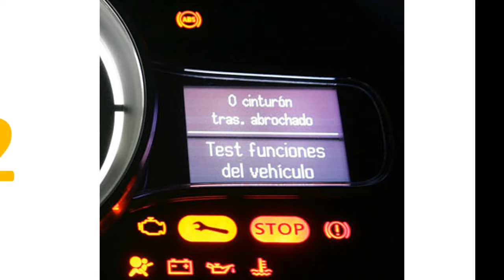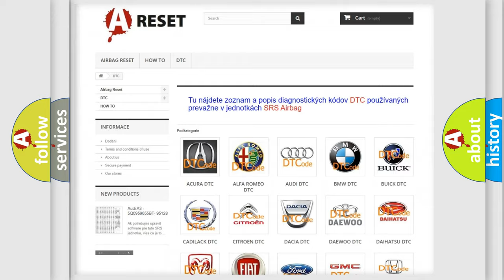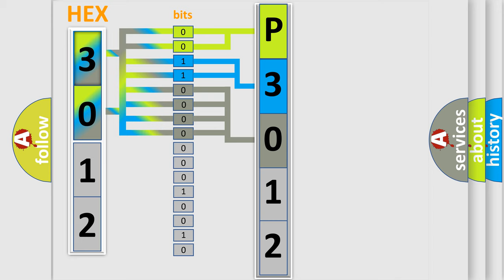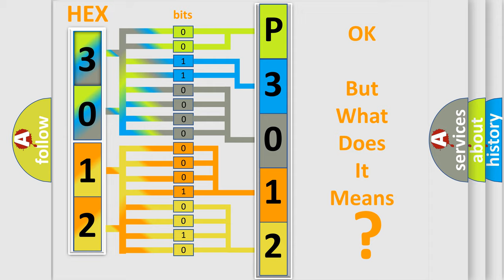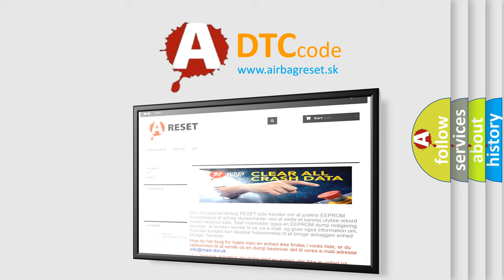DTC Nissan P3012-123 Short Explanation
Contents:
0:21 Basic DTC analysis according to OBD2 protocol standard.
1:48 Insight into programming
2:58 A diagnostically understandable description of the Diagnostic Trouble Code
3:05 Basic error definition

Make
Nissan
Code
P3012 123
Definition
Lin Bus - Circuit Short To Ground
Description
Cause
DRIVER DOOR LIN BUS CIRCUIT SHORTED TO GROUNDDRIVER DOOR LIN BUS CIRCUIT SHORTED TO THE DRIVER DOOR LIN BUS RETURN CIRCUITDRIVER WINDOW or DOOR LOCK SWITCHDRIVER DOOR MODULE DDM